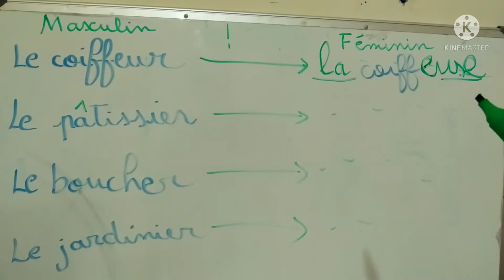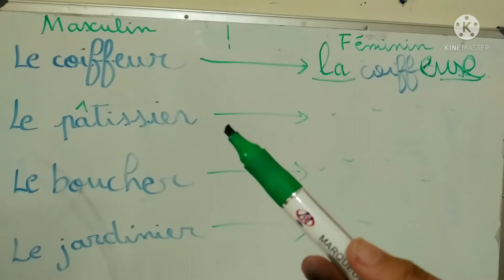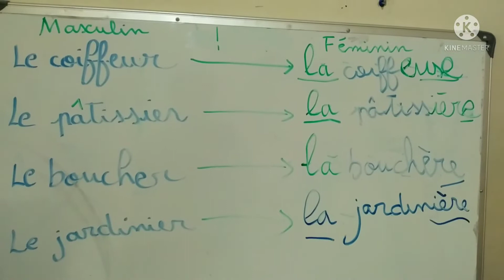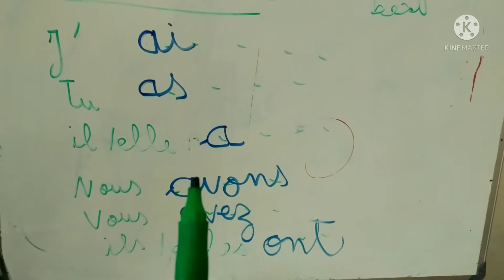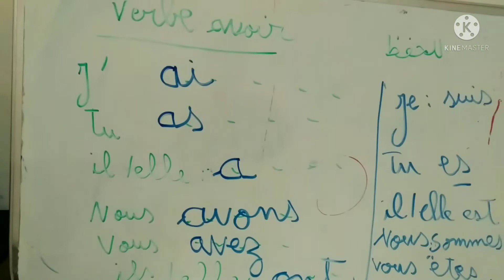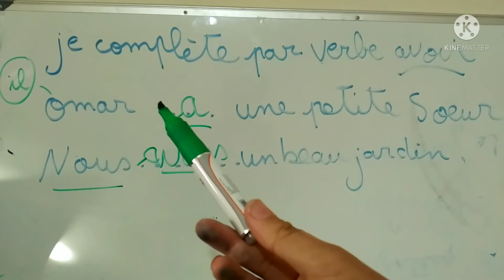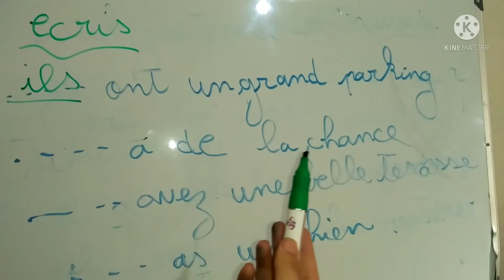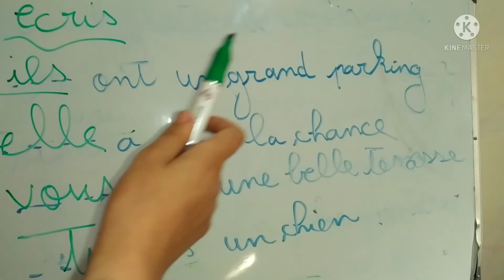سنة رابعة ابتدائي فرنسية الدرس العاشر تكملة الشرح بطريقة مبسطة